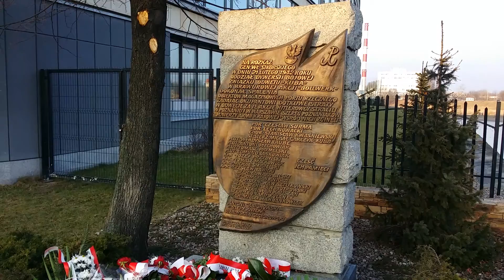Pomnik ku czci bohaterów z AK i mieszkańców Chwaliszewa biorących udział w akcji Bollwerk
Akcja "Bollwerk" (niem. Bastion) – akcja wojskowa podjęta w nocy 21 lutego na 22 lutego 1942 r. przez oddziały Armii Krajowej w Poznaniu przeciw wojskom niemieckim. Dwunastu żołnierzy AK i pięciu mieszkańców Chwaliszewa podpaliło magazyny III Rzeszy w porcie rzecznym, w których znajdowała się żywność i mundury wojskowe[1]. W wyniku śledztwa przeprowadzonego przez Gestapo aresztowani zostali wszyscy uczestnicy akcji, niektórzy z nich zostali straceni, m.in. Antoni Gąsiorowski[2] i Michał Garczyk. Straty III Rzeszy po Akcji Bollwerk wyniosły około 1,5 mln marek[3], ale zdaniem niektórych historyków były one znacznie większe[4].